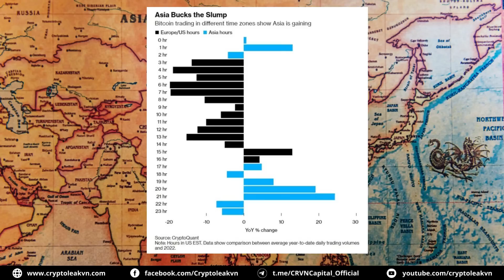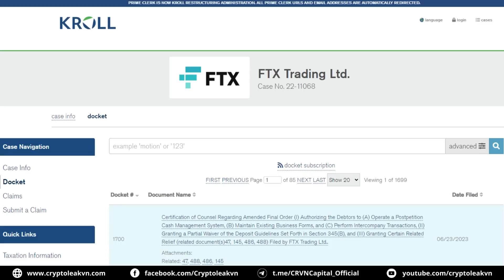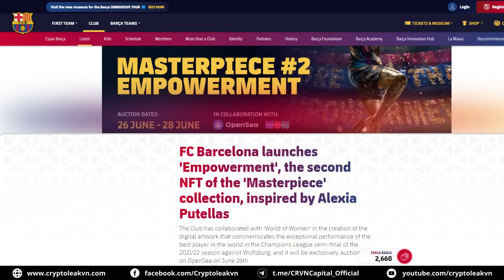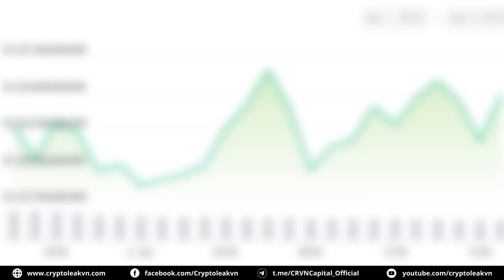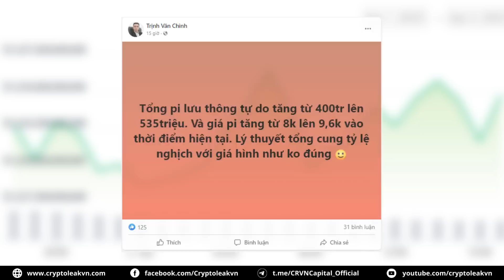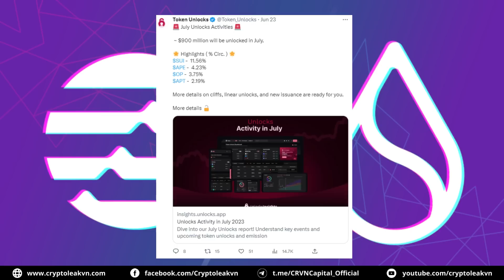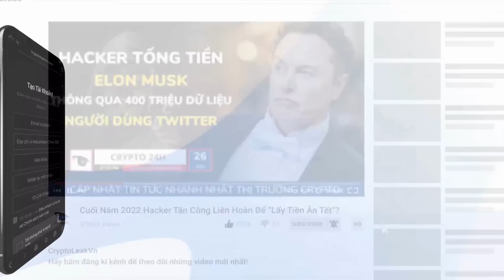[5 Phút Crypto] - Phố Walk Sẽ Khởi Động Lại FTX? - Cơn Sốt GCV Pi Đang Quay Trở Lại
+ 00:23 - Dòng tiền từ Châu Á đang chảy vào Bitcoin và Pi Network
+ 01:15 - Nhiều ông lớn phố Wall muốn khởi động lại FTX
+ 02:25 - Barcelona tái xuất sân chơi NFT
+ 03:48 - Cơn sốt GCV quay trở lại khi Picoin điều chỉnh mạnh
+ 04:54 - Sui và Aptos sắp khởi động đợt Airdrop khủng tháng 7